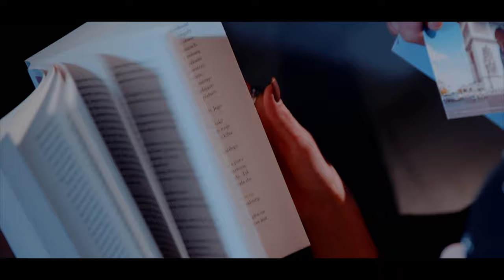SHAZZA - NAJŁADNIEJSZY UŚMIECH ( OFFICIAL VIDEO ) NOWOŚĆ - 2020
W nowym roku 2020 zapraszam na premierę .
Zobaczcie nowy teledysk  Shazzy - najładniejszy uśmiech.
Muzyka- Tomasz Samborski
słowa - Shazza
foto i projekt -Bartosz Kuśmierski